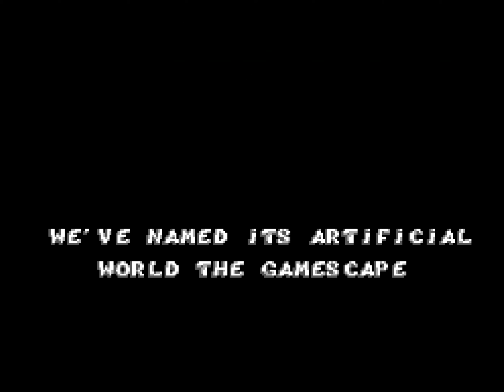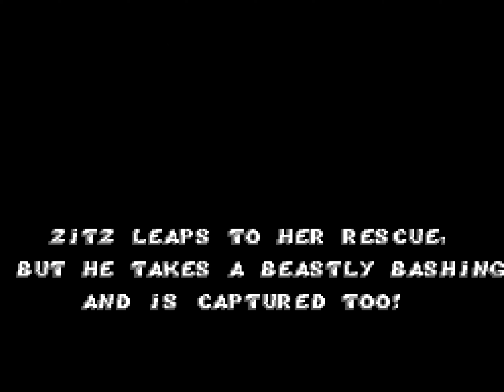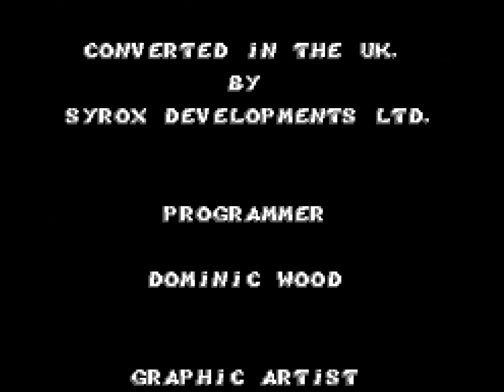Battletoads in Battlemaniacs | Ultra HD 4K/60fps🔴 | SEGA MASTER SYSTEM | Full Longplay Walkthrough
Battletoads in Battlemaniacs Walkthrough Gameplay Longplay Part 1 includes the Intro, Review, Campaign Mission, Full Game of Battletoads in Battlemaniacs Single Player No Commentary Story Campaign for Sega Master System. Battletoads in Battlemaniacs game also available on following systems/consoles: SNES, Super Nintendo/Famicom, Sega Master System

LEVELS:
00:00 - Khaos Mountains
05:42 - Wookie Hole
09:35 - Turbo Tunnel
10:42 - Karnath's Lair
17:23 - Clinger Winger
18:39 - Rat Race

Developer: Syrox Developments
Publisher: BRA: Tec Toy (SMS)
Platform: Sega Master System
Release: 1996